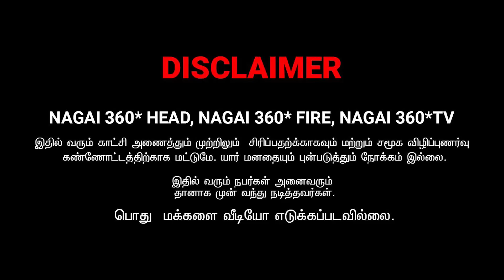MS KADHAL EPISODE _ 05 SARATH KAADHAL | NAGAI 360 FIRE